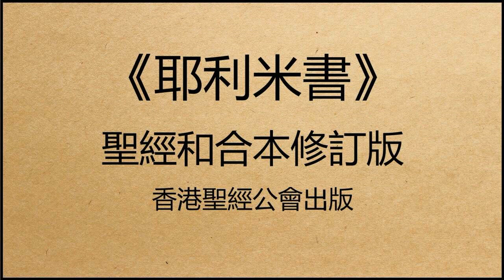聖經和合本修訂版 • 耶利米書 第7章